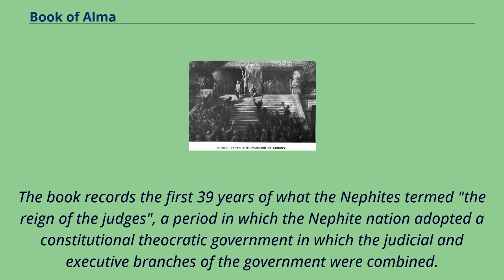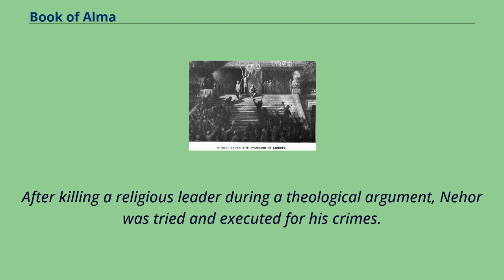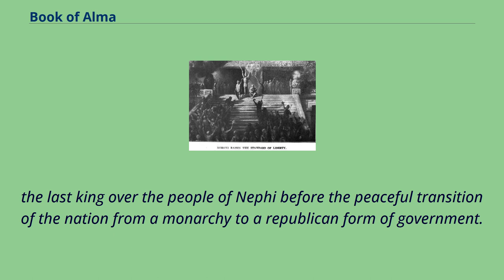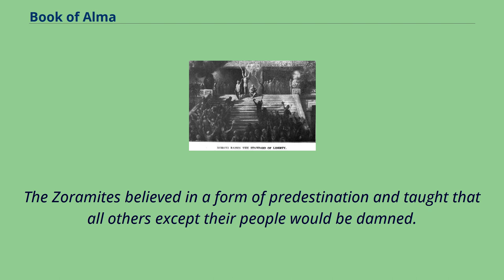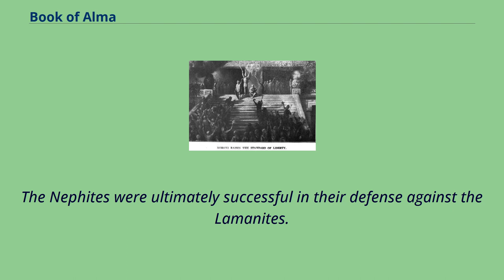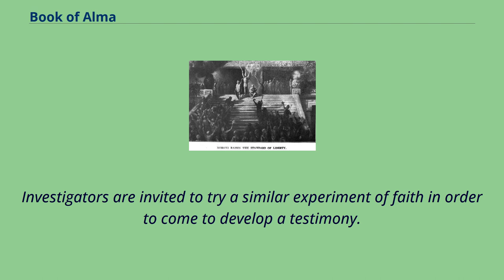Book of Alma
Captain Moroni raises the "Title of Liberty", as found in the 1910 book Cities in the Sun.
The Book of Alma: The Son of Alma （/ˈælmə/）, usually referred to as the Book of Alma, is one of the books that make up the Book of Mormon.
The title refers to Alma the Younger, a prophet and "chief judge" of the Nephites.
Alma is the longest book in the Book of Mormon and consists of sixty-three chapters, taking up almost a third of the volume.
The Book of Alma is the longest of all the books of the Book of Mormon, consisting of 63 chapters.
The book records the first 39 years of what the Nephites termed "the reign of the judges", a period in which the Nephite nation adopted a constitutional theocratic government in which the judicial and executive branches of the government were combined.
The history of the book is outlined as follows: Challenges to the beginning of the republic The first four chapters, describe the rebellions of followers of Nehor and Amlici.
Contrary to the dominant lay ministry that existed in the Nephite culture, Nehor established a church that taught universal salvation in which priests were given separate social status and were paid for their ministry.
After killing a religious leader during a theological argument, Nehor was tried and executed for his crimes.
The followers of Amlici resented the dominant political and religious parties and sought to reestablish the monarchy that the reign of the judges had replaced.
Alma, who was chief judge, governor, and high priest over the people of Nephi, led an army against Amlici and his followers and drove the rebellion out of the land.
Ministry of Alma among the Nephites Towards the end of chapter four, Alma realizes that the affairs of the Church require his entire concentration.
He resigns from his political office and appoints Nephihah as chief judge and governor of the land.
Chapters 5–16 record ...